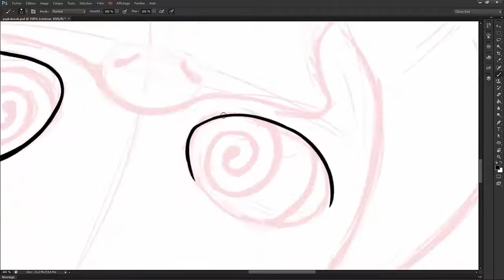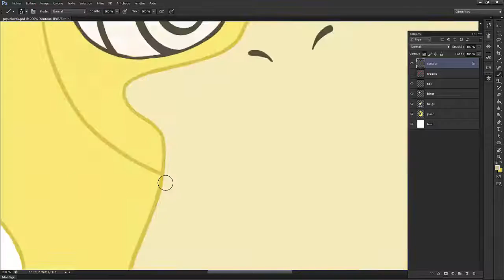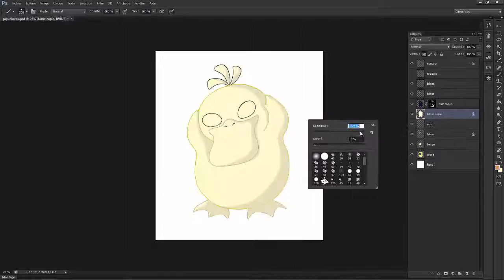Speed Painting #9 : Psykokwak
Je ne sais plus du tout qui m'avait demandé de dessiner un psykokwak, c'était avant que je fasse une liste.
En tout cas, le voila.